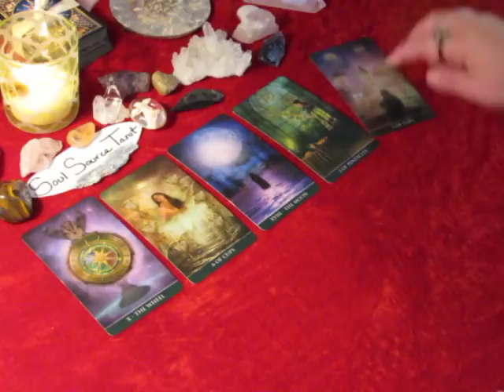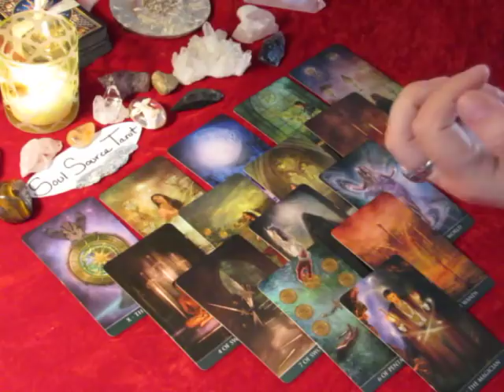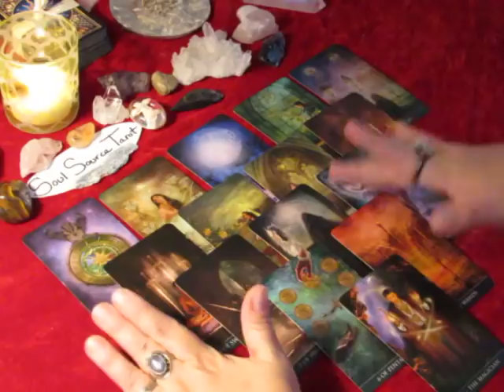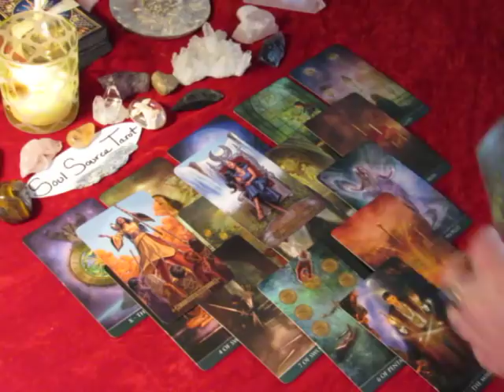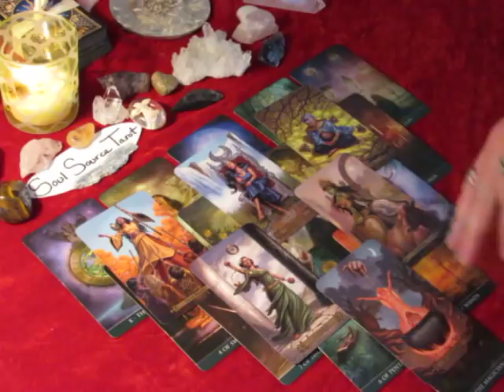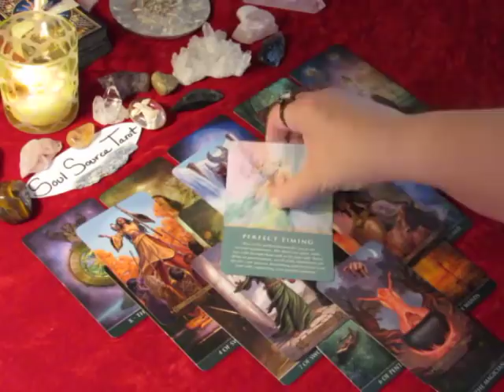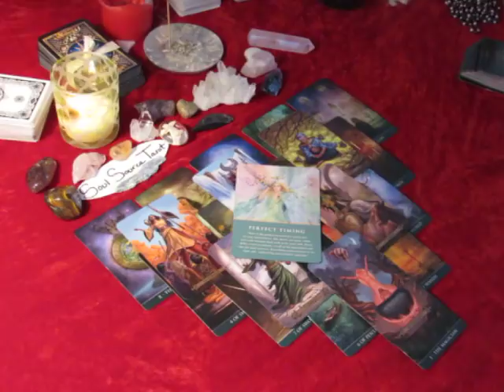~Gemini~December 2017~A Complete Shift~Tarot Reading